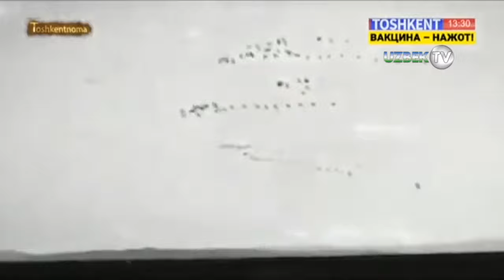Тоғлар бағридаги ноёб Арашан кўллари | Toshkentnoma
"Тошкентнома" кўрсатуви
"Тошкент" телеканали
Арашан кўллар тизимига 4 та кўл киради: Арашан, Хўжа Арашан, Катта ва Кичик арашанлар. Уларнинг барчаси дарё типидаги юқори тоғли кўллар бўлиб, 2774 метрдан 3365 метр баландликкача жойлашган. Катта кўл сатҳи узунлиги 750 метрни ва кенглиги 250 метрни ташкил қилади. Кўллар олдида термал чашма мавжуд бўлиб, суви йил бўйи 36.7 градус ҳароратни сақлайди.
Кўлларгача бўлган йўл узоқ. Йўлнинг бошланғич бўлаги Қамчиқ довонига олиб борувчи трасса орқали ётган. Йўлда учрайдиган биринчи постда паспорт ва шахсий буюмлар текширилади, йўл бўйлаб кетаверилса, муаммосиз Эртошга олиб боради. Йўлда Танга Топилди (қадимий тангалар топилган жой) ва Серка Кирилди каби ажойиб номли қишлоқлар учрайди. Эртош бурулишидан озгина ўтиб, ўнг тарафга бурилиш келади — бу чегара пости. Ундан муваффаққиятли ўтгач, манзилда давом этиш мумкин. Кескин кўтарилишлар ва айланма йўллар баланд тоғ платолари билан алмашинади ва Тошкент вилояти манзараси ландшафти бўлинмасидан баланд тоғли Қирғизистонга ўтиб кетади. Кенг тоғ давонларидаги ўтовлар бурчак букилишга қарамай, узунлиги 2500 метрни ташкил қилади. Йўлак асталик билан Ангрен платоси дараси ичкарисига туша, кескинлик билан тоғга ўтиб кетади ва узунлиги 2900 метрлик “радон чашмаси” зиёратгоҳига олиб чиқади. Чашма олтингугурт-водородли бўлиб, мавсумдан қатъий назар, доимий 36,70С ҳароратга эга.
Ривоятларнинг бирига кўра, ушбу ҳовуз ўтмишдаги ҳукмронлардан бирининг буйруғи билан қурдирилган ва бу ҳовузга даволаниш учун тез-тез келиб туришган. Чашмадан озгина кўтарилгач, тоғ эчкиси шоҳи билан безатилган йирик қабртоши — сўфий қадамжосини учратасиз. Ривоятларга кўра айнан шу жой муқаддас Арашан бувининг қабридир.
Озгина пастроққа тушгач, Арашан кўли тизимининг энг кичигини — Хўжа Арашанни кўрасиз. Бу кўл иссиқ мавсум бошланиши билан қурий бошлайди.
Хўжа Арашан кўли. Баландлиги 2796 метр.
Ундан чапга юриб, сиз Кабби Арашан кўлига ўтасиз. Унинг майдони 750х250 м.
Кўлнинг рўпарасида катта уюм бор. У улкан сел ёки қор кўчиши натижасида ҳосил бўлган. Бу уюмни амаллаб кечиб ўтиб, тошли ўзандан кўтарилсангиз,  чап тарафдаги чуқур кўл олдидан чиқасиз. Бу — Кичик Арашан кўли бўлиб, гўё унинг яратилишида инсоннниг қўли бордай, тўғри шаклга эга ва барча томонлари уюмлар билан ўралган.
Уюмдан пастроққа, серҳосил, кўм-кўк водий томон тушаркансиз, даранинг чап тарафида илгарироқ пайдо бўлган Юқори Арашан кўли жойлашган.
Юқори Арашан кўли. Баландлиги 2795 метр.
Водий остида 3300 метр баландликда, шимолий қисмида иккита музли кўл жойлашган.